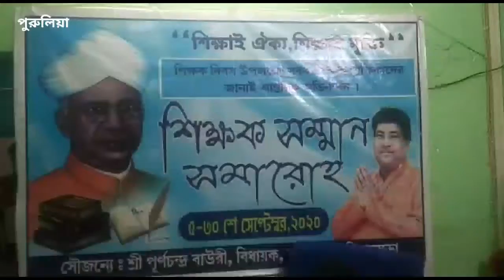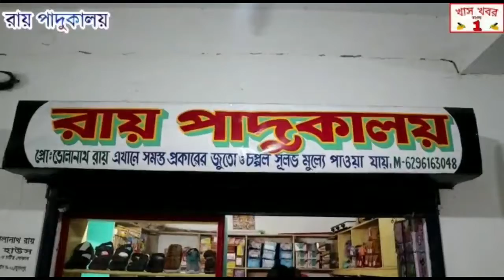রঘুনাথপুর বিধানসভার বিধায়ক পূর্ণচন্দ্র বাউরীর উদ্যোগে শিক্ষক দিবস উপলক্ষে শিক্ষক সম্মান অনুষ্ঠান